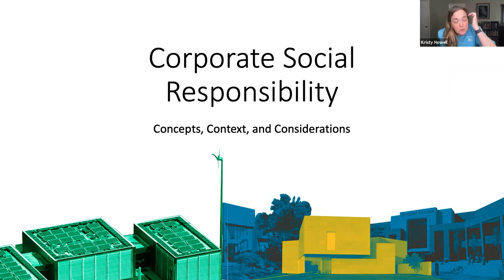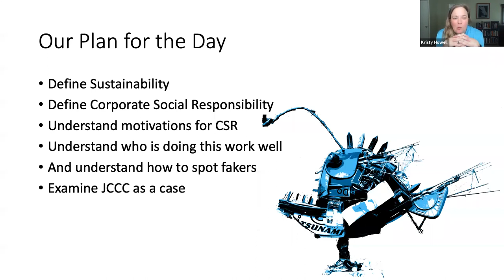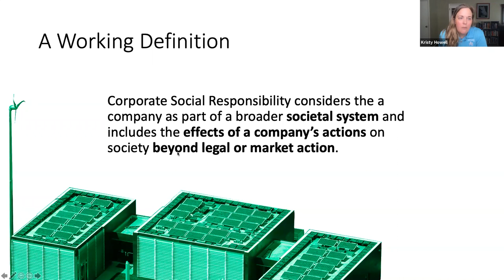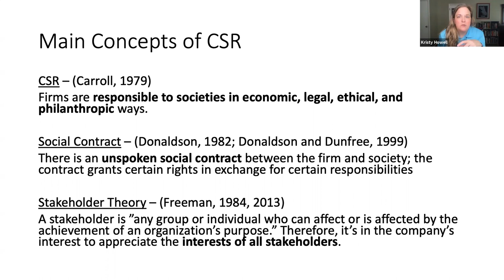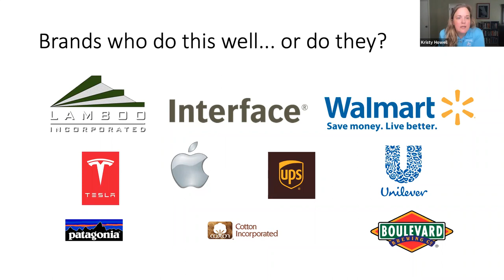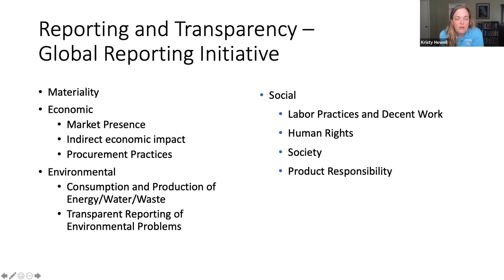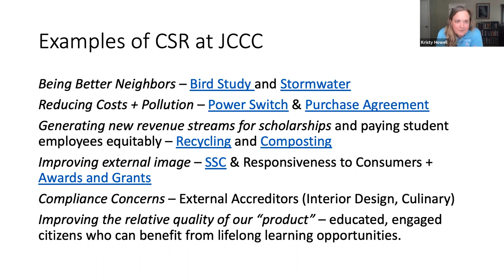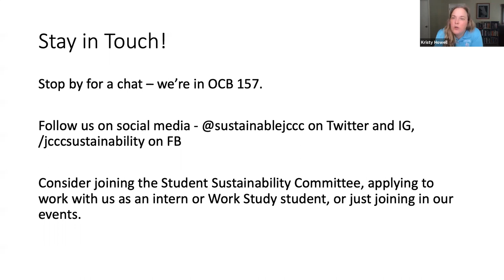Intro to Corporate Social Responsibility - JCCC Center for Sustainability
In this video with Kristy Howell, Sustainability Education and Engagement Coordinator at JCCC, learn a bit about Corporate Social Responsibility. This basic introduction offers an overview of sustainability, CSR, greenwashing, and how JCCC (and a few companies) manage their commitments to environmental, economic, and social equity.

If you're viewing for a class and you don't already have contact info for the Center, feel free to drop us a line at - let us know the course you're watching for and what video you're watching, and we'll do our best to help with any questions!